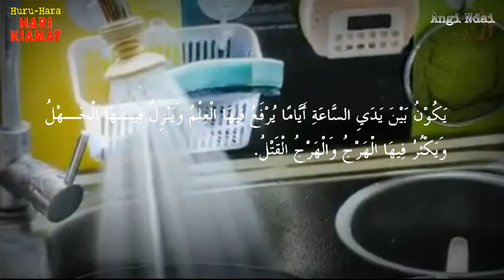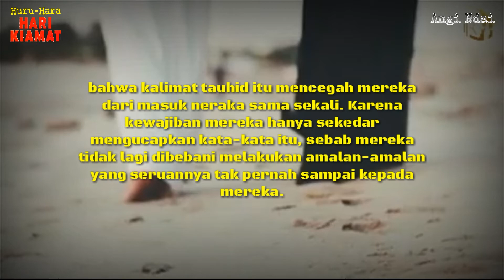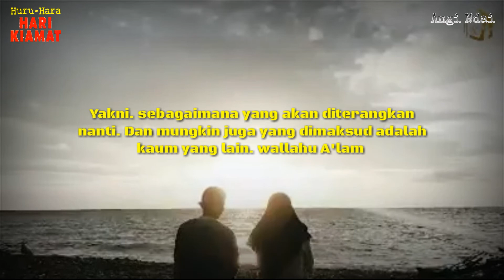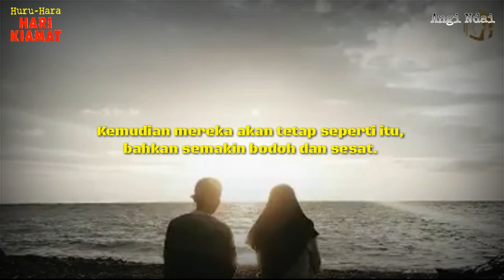DICABUTNYA ILMU DARI UMAT MANUSIA PADA AKHIR ZAMAN